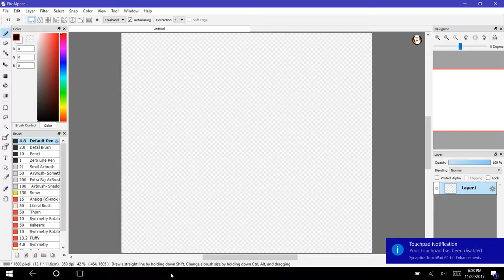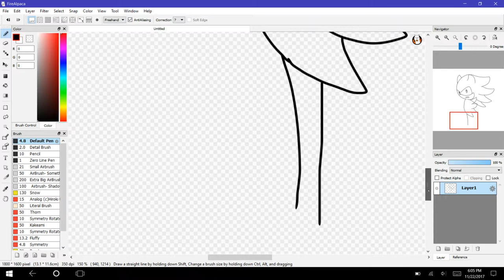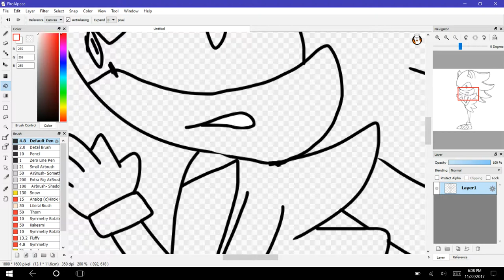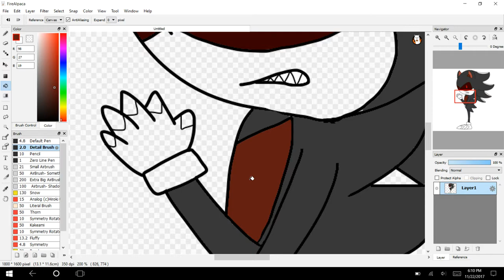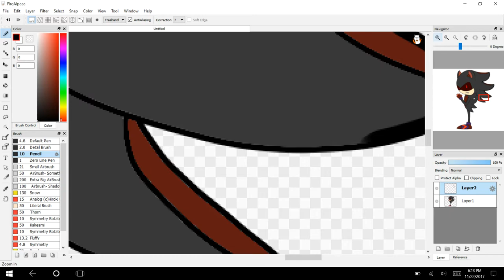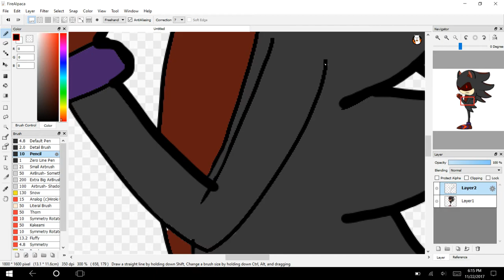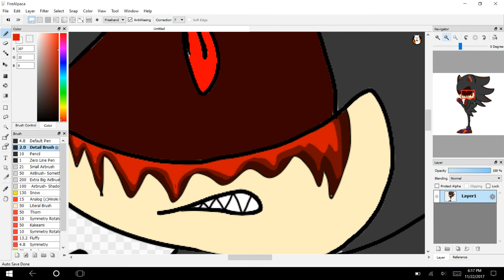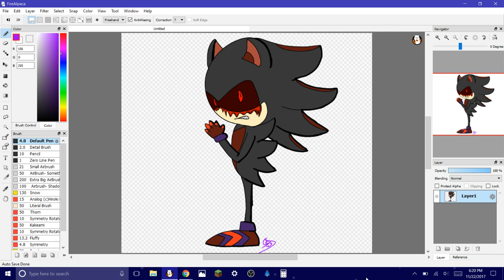Fear Not-So-Speedpaint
Fear, the adopted son of Terror, is the current King of Darkness in the Shadow Realm. He is married to a Light fox named Hope, and being a loving father to a DemonHog, Sonic.EXE. He also has a long lost daughter, a Fox-Hedgehog (FoxHog) named Mili. He rule his kingdom in harmony, but his time is running short...